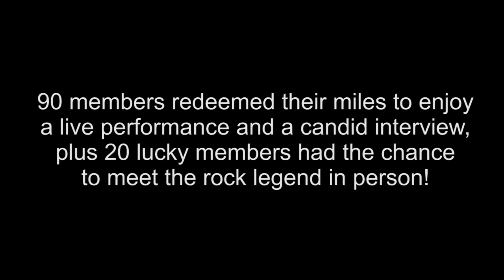Aeroplan Presents Rod Stewart